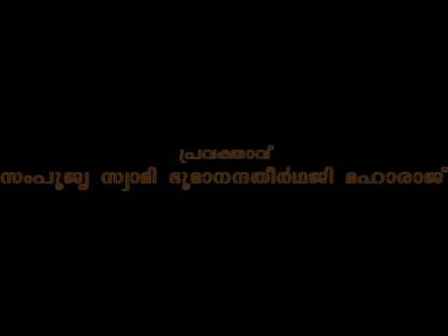Muktisudhakaram - Part 2 - Sreemad Bhaagavatam - Swami Bhoomananda Tirtha